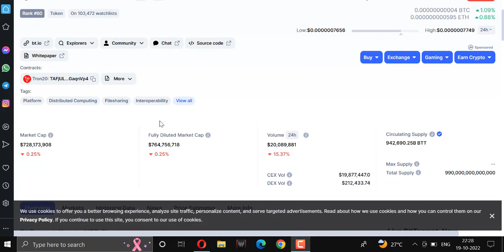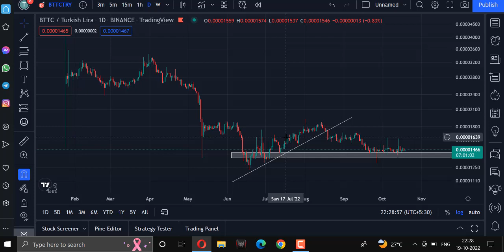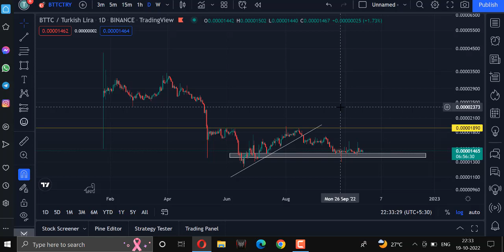Bttc coin Price Prediction || Bttc (BitTorrent) Coin Price Prediction Today || Bttc coin news today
APP LINL BELOW. btt coin prediction
New BTTC Coin Price Prediction | BitTorrent Prediction 2022, 2023, 2024| BitTorrent Coin | Bttc Coin

crypto news | cryptocurrency news | crypto news today hindi | altcoins | altcoin

Your Quries:
bttc coin price Prediction
BitTorrent Coin